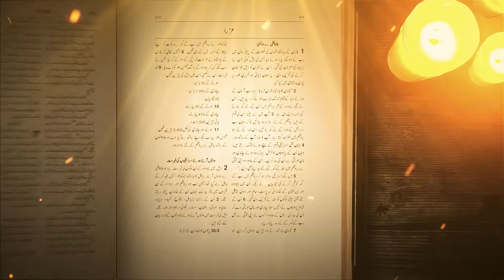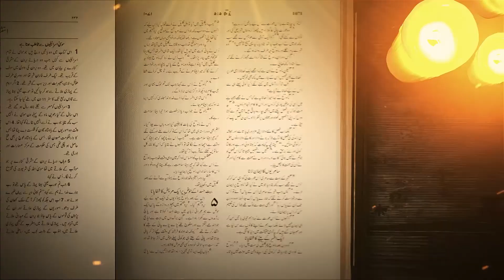Zinda Kalam | Pastor Yaseen Feroz | Fazal Television Presents 2022